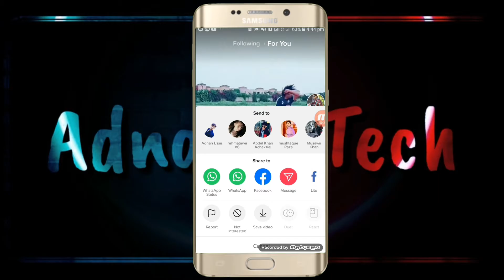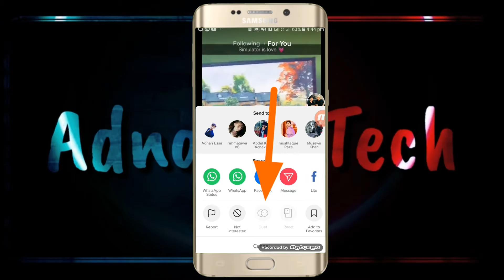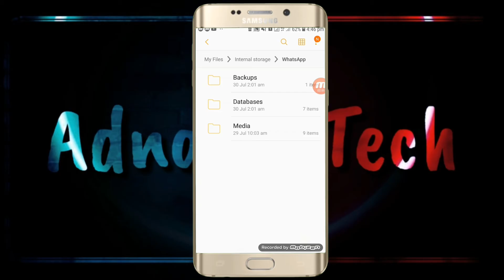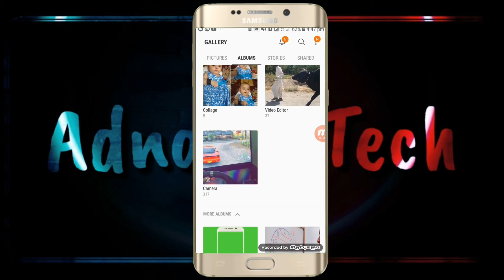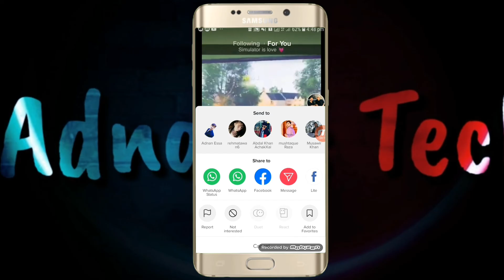Tiktok ki privacy video kase download kere. how to download tiktok privacy video tiktok editing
Tiktok ki video downlaod nhi hone wali video  download kare asani se

tiktok kase download kare
tiktok new trend
tiktok new apdate

insta adnan essa p

I'm on Instagram as @adnan_essa_p. Install the app to follow my photos and videos.

tiktok mr kingo

tiktok new trend logo kase bnaye tiktok information.
 tiktok k five secretes jo ap ko nhi pata
chzulqarnain kanwalaftab phulloo
ali riyaz ali khan rellu